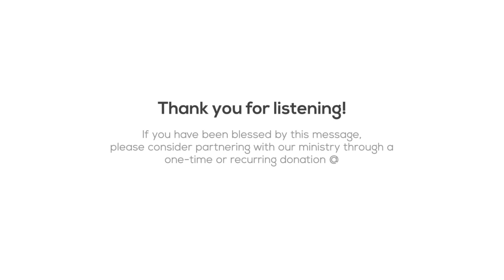Freedom & Responsibility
“Freedom & Responsibility” is the latest sermon in our expository series on First Corinthians. The text is 1 Corinthians 9:1-18.

This sermon was preached by Pastor @Jason.Garwood and recorded on Sunday, May 12th, 2024, at the weekly worship gathering of @CrossCrownChurch.